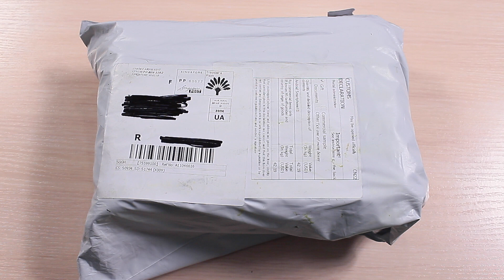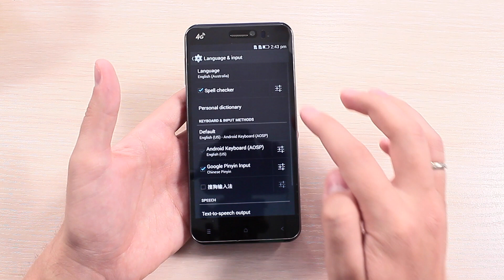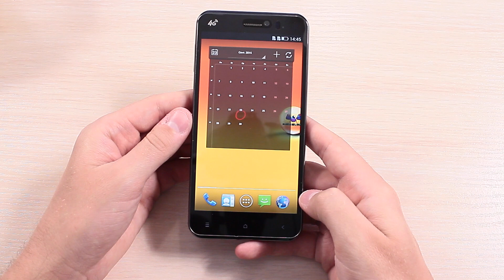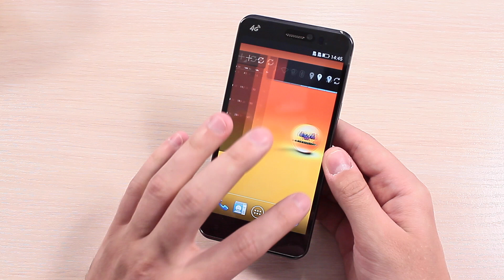ViewSonic V500 Посылка из Китая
Спасибо за копеечку на развитие каналов:
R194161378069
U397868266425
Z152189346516